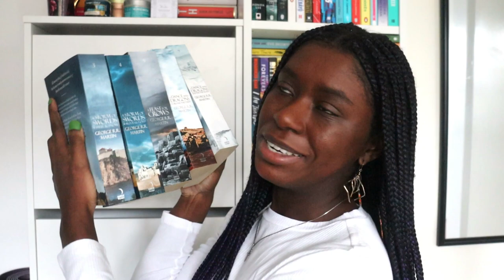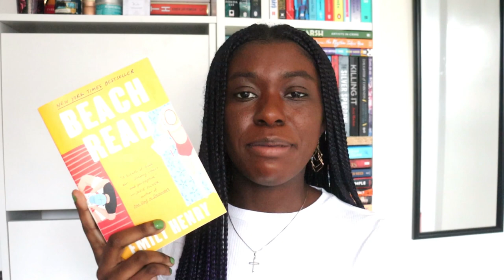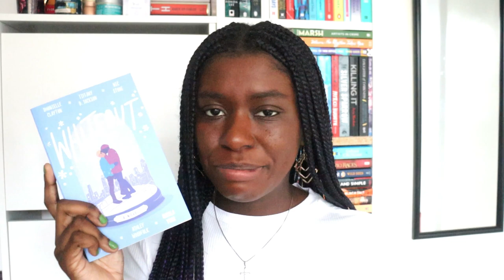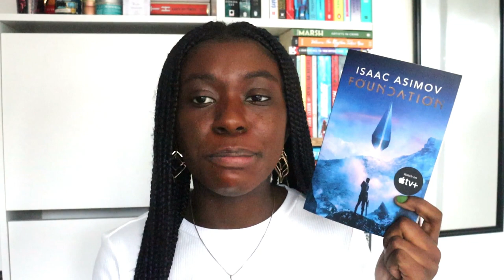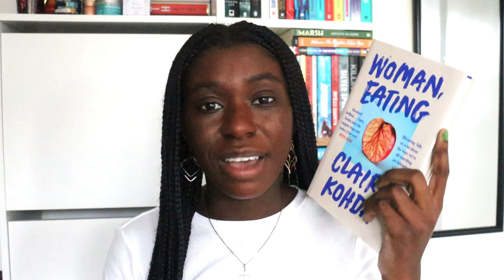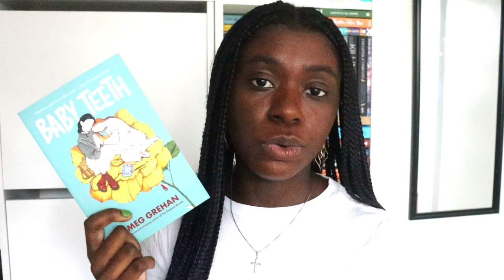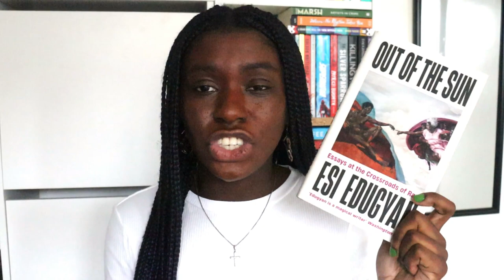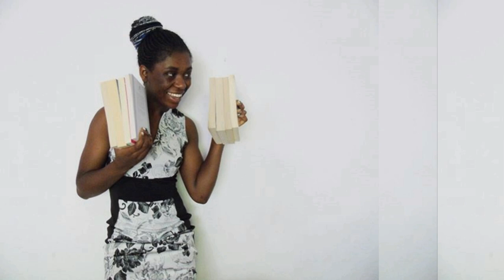Huge Book Unhaul || Goodbye to 35 books! || January 2023 [CC]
Listen, I'm cultivating my dream library okay 😭

📚 The Books 📚

A Song of Ice and Fire Books 3-7 by George RR Martin
Lair of Dreams by Libbra Bray
Before the Devil Breaks You by Libba Bray
Princess of Souls by Alexandra Christo
Muse of Nightmares by Laini Taylor
Whiteout (anthology)
Family of Liars by E. Lockhart
The Vacation by John Marrs
Kisscut by Karin Slaughter
Daughter of Smoke and Bone by Laini Taylor
We Are The Brennans by Tracey Lange
Trust by Hernan Diaz
Foundation by Isaac Asimov
Ink and Bone by Rachel Caine
The Other Black Girl by Zakiya Dalila Harris
Woman, Eating by Claire Kohda
The Weight of Water by Sarah Crossan
Three Plays for Puritans by Bernard Shaw
Mona by Pola Oloixarac
Enola Holmes: The Case of the Missing Marquess by Nancy Springer
Baby Teeth by Meg Grehan
Bad Things Happen Here by Rebecca Barrow
Red Sparrow by Jason Matthews
Ordinary People by Diana Evans
Cameron Battle and the Hidden Kingdoms by Jamar J. Perry
Out of the Sun by Esi Edugyan
Midnight in the Snow by Karen Swan
The Winter of the Second Chances by Jenny Bayliss
Meet Me in London by Georgia Toffolo